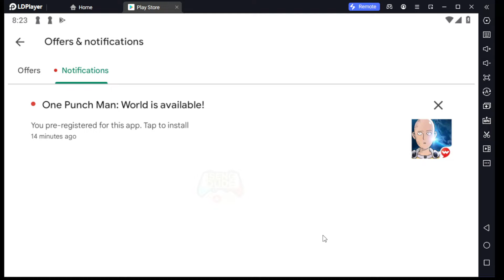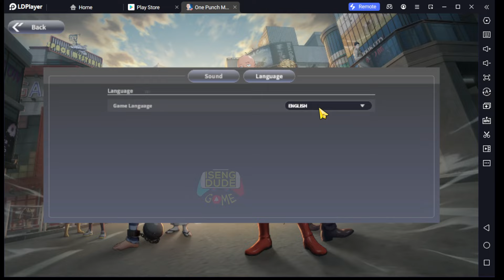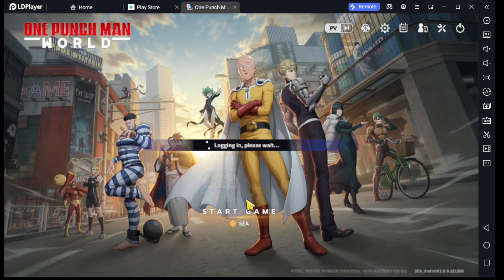Global Release Pre Download And Spec Requirement (Android IOS PC)- One Punch Man World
Code = OPMW2024, OPMWSEA
Total Size = 9.7 gb
Language = English
Release Date = Feb 1, 2024 8AM GMT+7